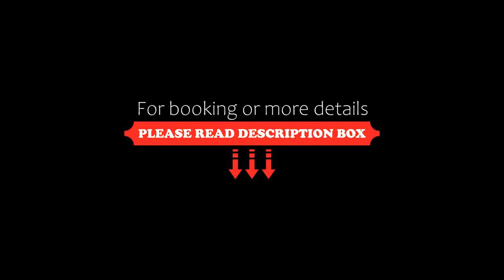Holiday Home Ankersholm, Rødby, Denmark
About Property:
You're eligible for a Genius discount at Holiday Home Ankersholm! To save at this property, all you have to do is sign in.
Set in Rødby in the Lolland region, Holiday Home Ankersholm features a terrace. This holiday home offers barbecue facilities. Free WiFi is available throughout the property and Middelaldercentret is 50 km away.

The spacious holiday home comes with 5 bedrooms, a TV and a fully equipped kitc...
Property Type: Hotel
Address: 4970 Rødby, Denmark
Searching For
1. Holiday Home Ankersholm - Rødby - Denmark
2. Holiday Home Ankersholm - Rødby - Denmark Address
3. Holiday Home Ankersholm - Rødby - Denmark Rooms
4. Holiday Home Ankersholm - Rødby - Denmark Amenities
5. Holiday Home Ankersholm - Rødby - Denmark Offers and Deals
Audio Credit:
Track Title: Blank Slate
Artist: VYEN